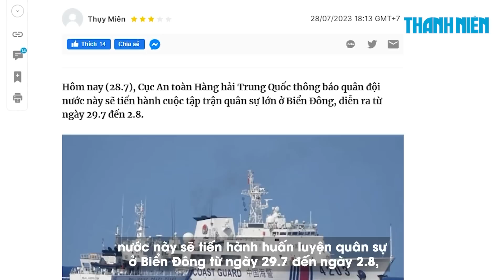Yêu cầu Trung Quốc tôn trọng chủ quyền của Việt Nam đối với quần đảo Hoàng Sa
Người phát ngôn Bộ Ngoại giao Phạm Thu Hằng khẳng định Việt Nam kiên quyết phản đối và yêu cầu Trung Quốc tôn trọng chủ quyền của Việt Nam đối với quần đảo Hoàng Sa và không tái diễn vi phạm tương tự.

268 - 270 Nguyễn Đình Chiểu, Phường Võ Thị Sáu, Q.3, TP HCM